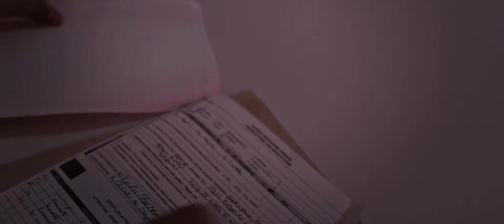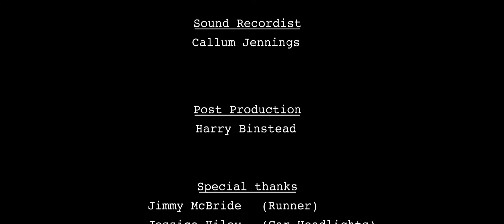Confession - Short Film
Huge thank you to Farnborough College of Technology for their support through lending equipment and resources.